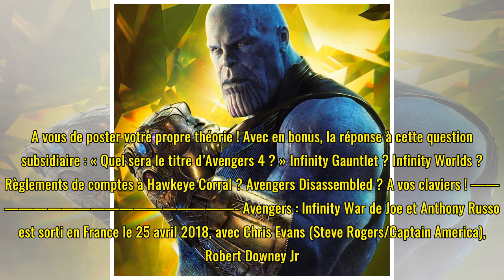Avengers 4 : Quelle histoire pour la suite ? Vos théories !